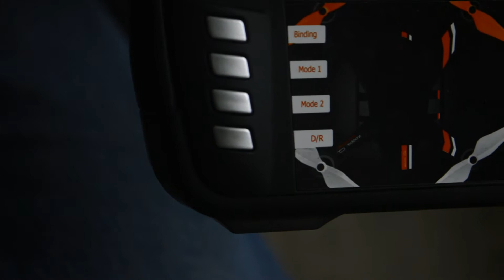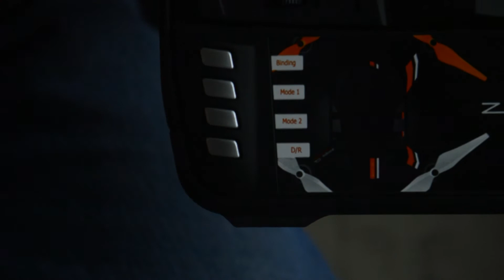TUTO 1: bien utiliser la télécommande du zoopa q550 evo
tout les fonctions des bouton  de la télécommande du drone zoopa q550 evo